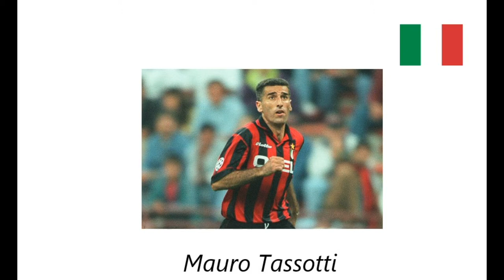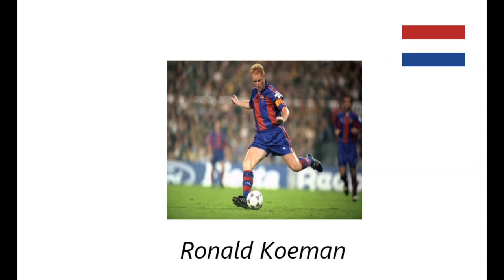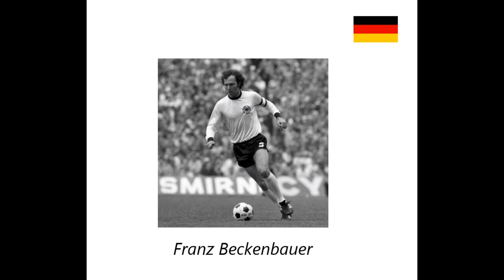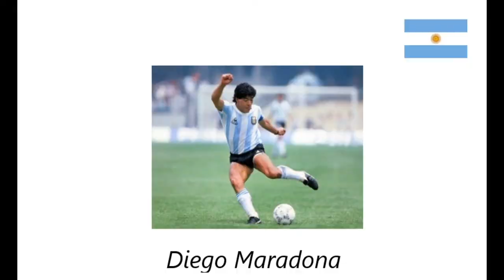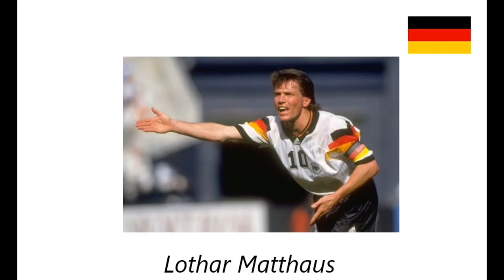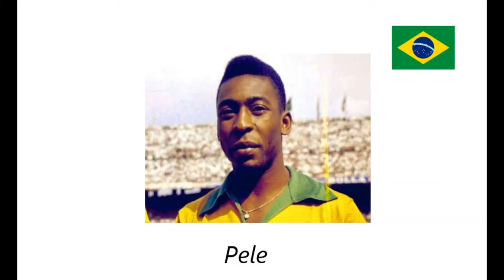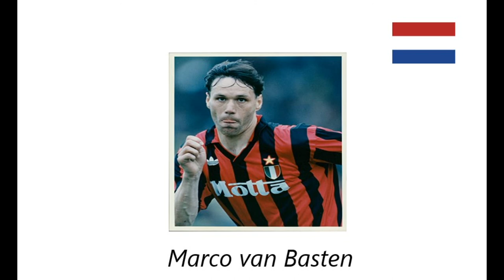11 Best Passers in Football History (one for each position)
Here is the video featuring the best passing footballers of all time. Naturally it’s a virtual team – making it, I tried to think as a coach, selecting not only the strongest (although obviously it was a priority), but also those who compliment each other, combine different type of skills and could disguise weaknesses of others. In the end it has led to some surprises – and you find out them watching this video.

Manuel  Neuer
It’s evident that the goalkeeper of this team should be from the modern generation. The prominent number ones from the 1970s and 1980s used to pass by their arms  – and in the 1990s the picture was basically the same. Neuer is not the first in his role who often acts as a genuine outfield player, but it was he who led goalkeeper’s passing skills on another level and proved himself in the biggest scenes.

Mauro Tassotti
I promised some surprises – and here is one of them. The irony is that nowadays almost nobody recognize Tassotti as a great passer. After infamous incident in 1994 when he deliberately broke Luis Enrique’s nose, the Italian has to live with the reputation of villain. Meanwhile, playing for the great AC Milan at the intersection of the 1980s and 1990s it was he who selected the direction of attack most of the time. Tassotti passes almost always were not only precise and technically immaculate, but also sharp. Often – sharp enough in order to create goals. For instance, he gave an assist in each of the last three AC Milan games  in the memorable Champions Cup-1988/1989 campaign. Who else from right-backs could brag about it? The answer is obvious.

Marcelo
Sometimes a good dribbling ability helps a player to be a better passer – and the Brazilian is a nice example of it. Adversaries at times simply give him free space expecting that Marcelo will make his trademark slashing run – and he calmly finds an open man instead. Awesome body control  - his another incentive. Marcelo could assist from almost every unnatural position – even lying on the pitch or being airborn. Such assortment of skills making him the best passing left-back.

Ronald Koeman
Mediocre defender – slow and not particularly reliable, the Dutchman was much more effective in the attack. Koeman remembered for his outstanding goalscoring record and lethal shots, but he was also a superb playmayker. His vision of the pitch has been exceptional and his long passes – even better, on the verge of perfection. These skills not the least made Barcelona’s attacking plays so smooth and spectacular during the first half of 1990s.

Franz Beckenbauer
The great German compliments Koeman in the best possible way offering a completely new dimension. While the Dutchman was the master of powerful shots and long passes, Beckenbauer was unsurpassed in the intelligent and witty link-up plays regularly scoring after them despite his initial role of libero. Setting a standard of excellence for this position for decades, Franz also dictated a standard of manner – if we take the prominent German’s last defenders only Klaus Augenthaler played differently to him.